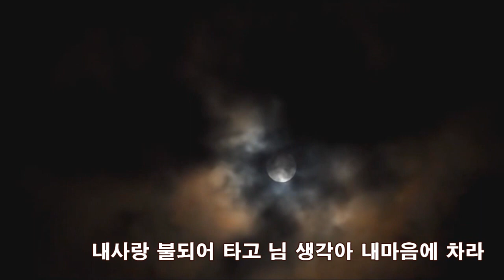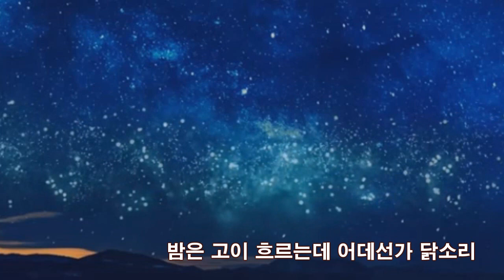고독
황인호 시/윤용하 곡/테너 안형일
편집/ 윤종국